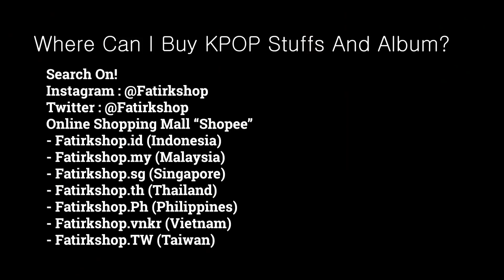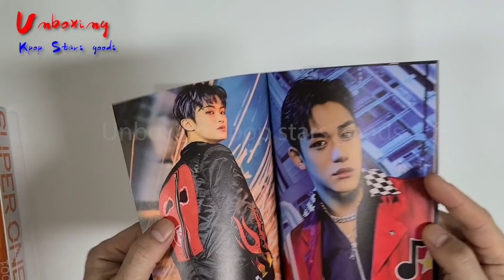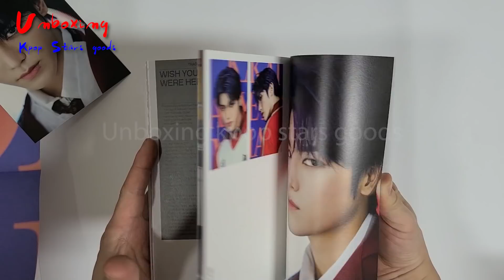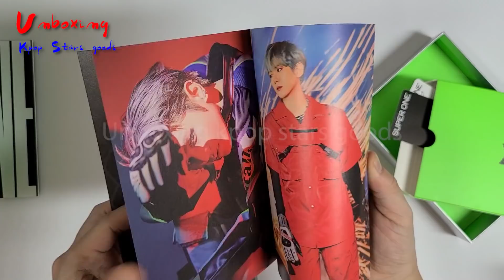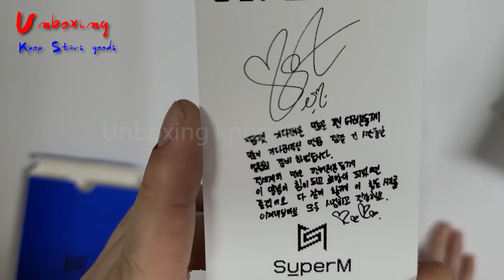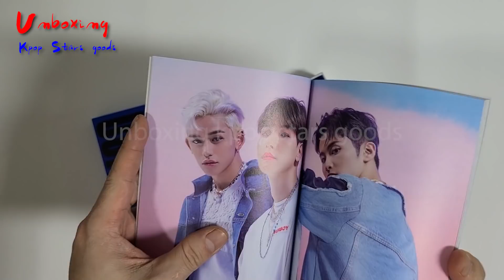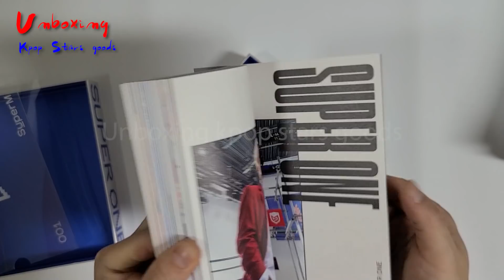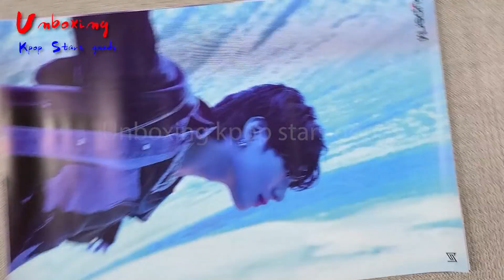슈퍼엠 SUPERM SUPER ONE 정규 1집 앨범 개봉 후기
SUPERM SUPER ONE 1ST Album Unboxing

투모로우바이투게더 3rd 미니 앨범 Minisode1 : Blue Hour 풀 버전 개봉 후기
TXT 3rd Mini Album Minisode1 : Blue Hour Full Ver. Unboxing

◆ Upload news

◆ Global shop

Copyright IDOStudio